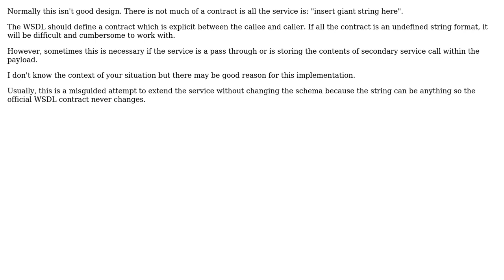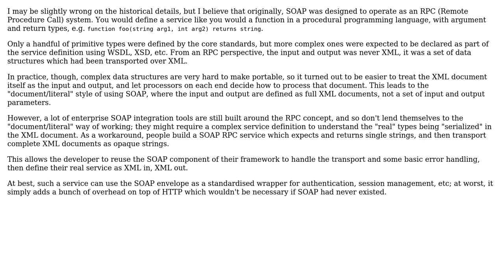Software Engineering: SOAP API Expects String Element? (2 Solutions!!)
Software Engineering: SOAP API Expects String Element?

With thanks & praise to God, and with thanks to the many people who have made this project possible! | Content (except music & images) licensed under CC BY-SA | Music | Images & others | With thanks to user Thomas Matecki user Jon Raynor user IMSoP and the Stack Exchange Network Trademarks are property of their respective owners. You are responsible for your own actions.